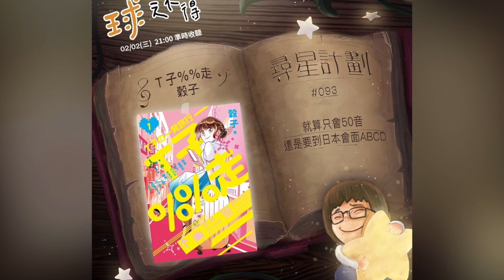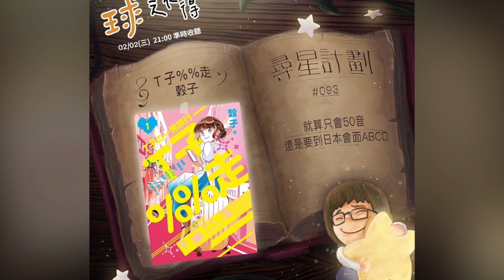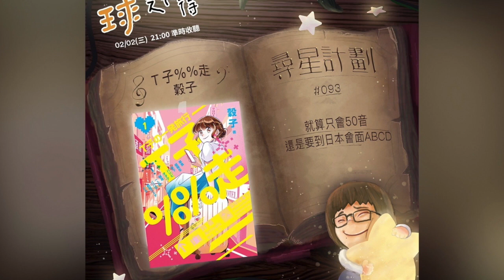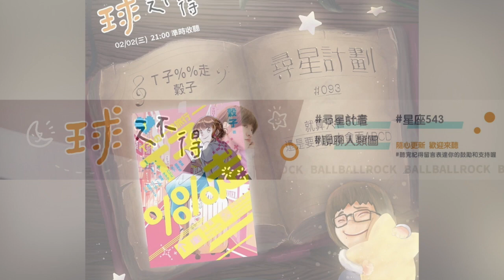#093 【尋星計畫】就算只會50音，還是要到日本會面ABCD ft.T子%%走 穀子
今天大年初二，大家有上哪走走逛逛嗎？在新的一年大家有沒有紅包滿滿或是荷包空空？今天在節目當中，特別邀請到《Ｔ子%%走》的作者穀子，為大家在虎年有個新的開展，打開新的眼界、視野，看看別人創造的人生進而為新年新希望開展吧～～～～

這一集中，你將聽到：

1.當初畫漫畫是因為一個很酷的原因？
2.從小看養成看漫畫習慣竟然是因為爸媽做了這件事？
3.你會畫畫嗎？讓我看看你怎麼畫出少女漫畫的眼睛吧！
4.想帶動風潮，試看看少年漫畫吧！
5.比起自己的眼光，更相信朋友的眼光的穀子，怎麼完成作品的？
6.那麼會畫畫的穀子，竟然對自己是沒自信的？極端的？矛盾的？
7.這本書不是拿來看的！而是拿來「促成愛情」的！！！